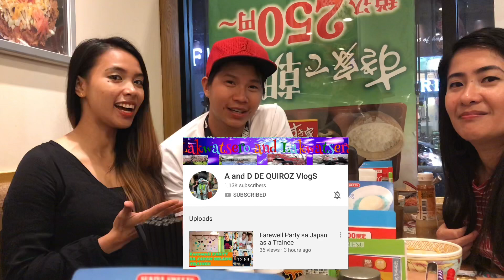Technical Intern Trainee in Japan | Factory Worker in Japan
Video editor: iMovie
Camera:Iphone7plus
Photo editor: Phonto

Magkano aking nagastos bilang housekeeper sa japan?